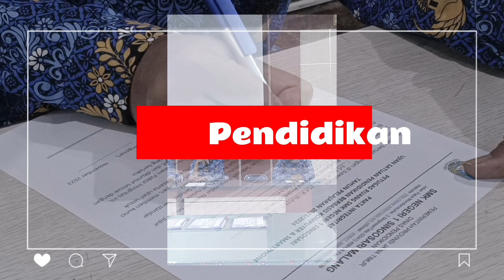PELAKSANAAN USP-BKS SEMESTER GANJIL TAHUN PELAJARAN 2023/2024 SMK NEGERI 1 SINGOSARI